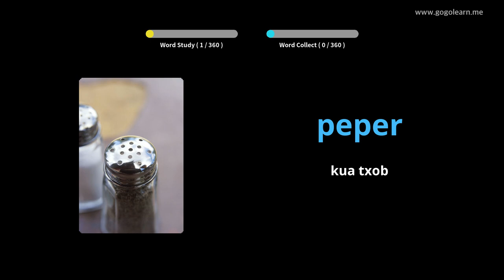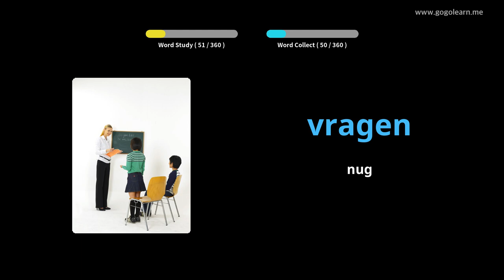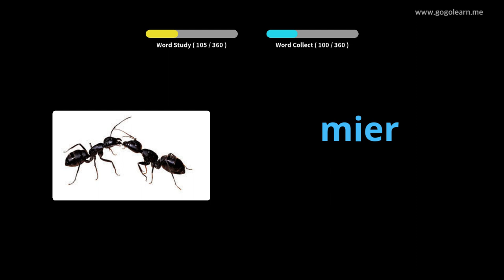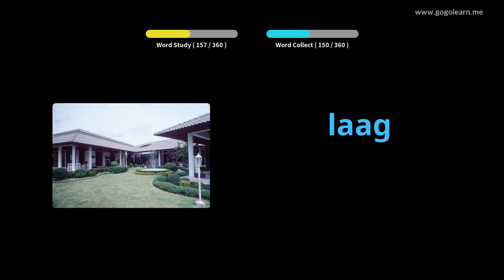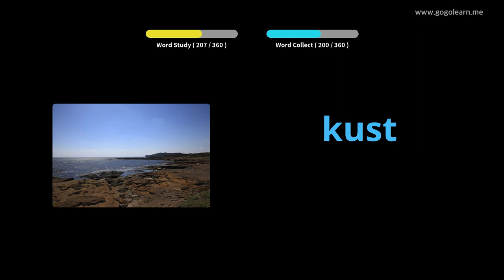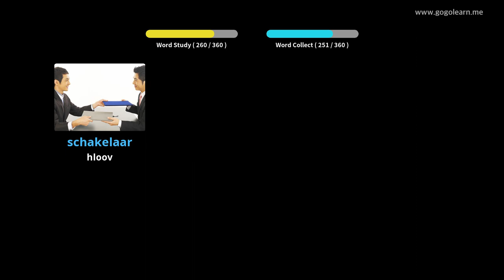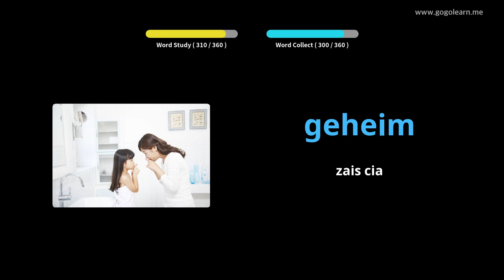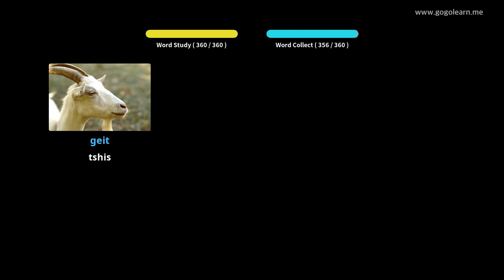Dutch Lus Txhais Cov Me Nyuam Yooj Yim | Golearn